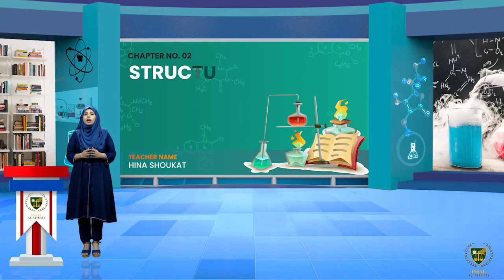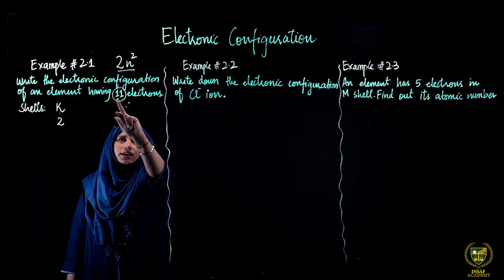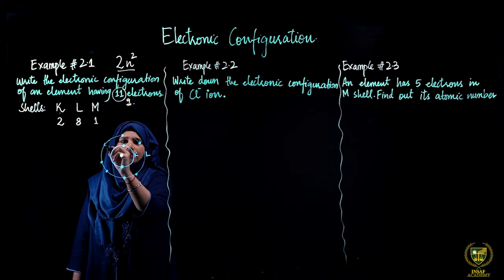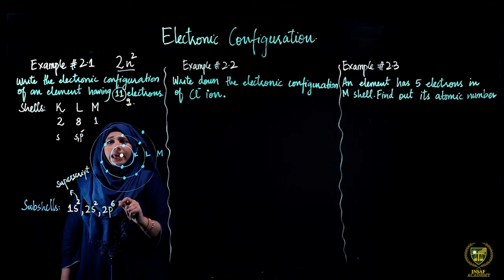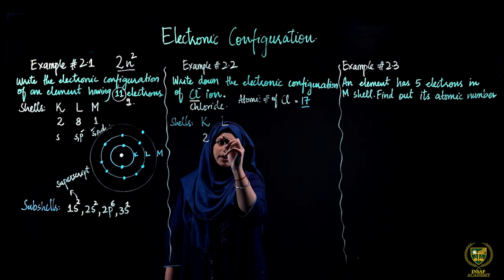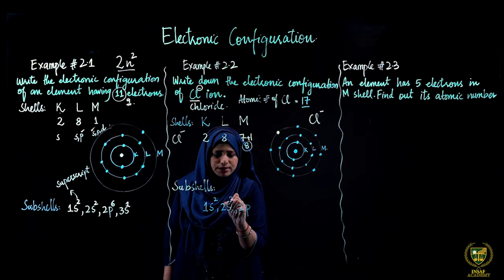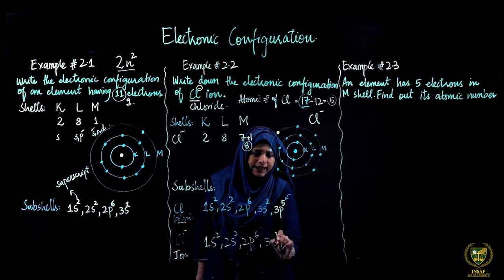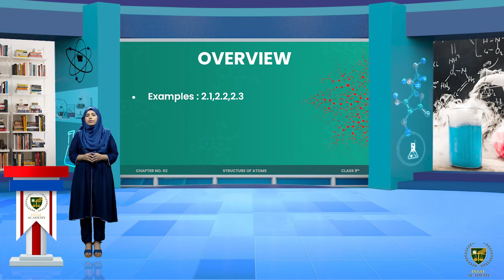Electronic configuration (Part 3) | 09th chemistry | Chp 02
Dear Students
Electronic configuration (Part 3).